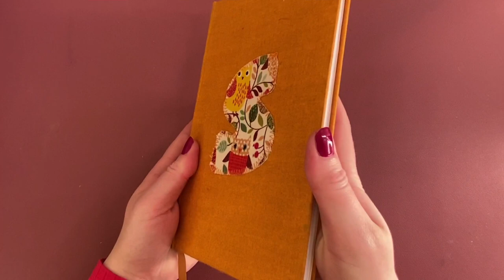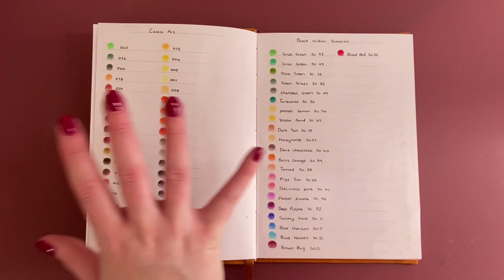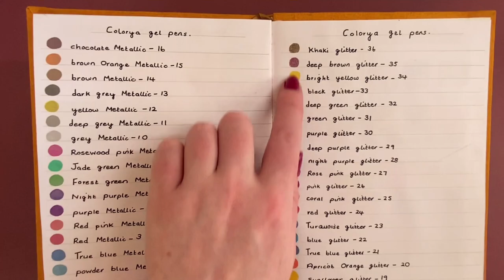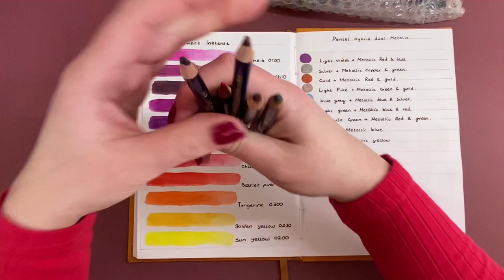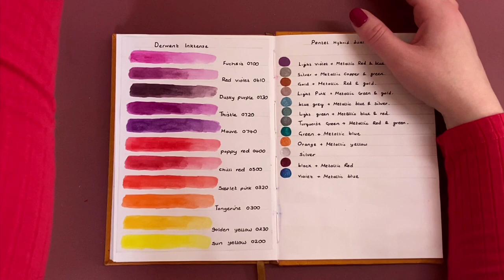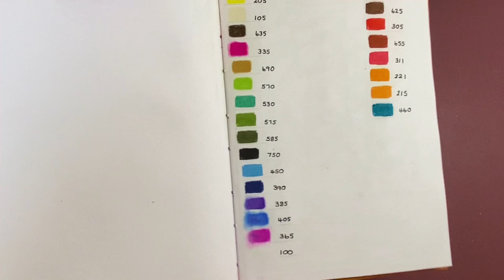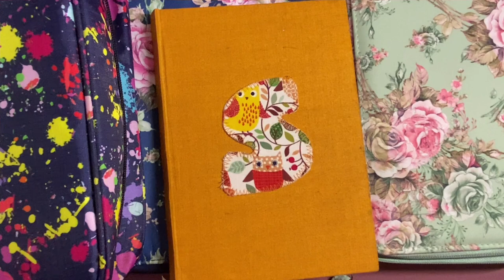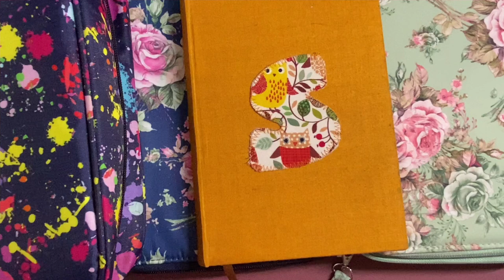What my Swatchbook looks like! Adultcolouring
You can purchase the swatchbook I have here.

Other items shown in this video.

Shulaner 168 Slots Colored Pencil...

Monarch Premium Grade Black Widow...

Prismacolor 92885T Premier...

Black Widow Colored Pencils For Adults - 24 Coloring Pencils With Smooth Pigments - Best Color Pencil Set For Adult Coloring Books And Drawing

Odibess Coloured Pencil Case, 120 Slots Coloured Pencil Case PU Leather Organizer 3 Multi-Layer Large Capacity Pencil Bag Stationery Organizer (Pencils Not Included)

Shulaner 120 Slots Colored Pencil Case for Women with Zipper Closure Large Capacity Oxford Pen Organizer - Rose Green

Arteza Large Pencil Case, 64 Elastic Slots, Paint Splatter Pattern, for Adults, Kids, Girls, Boys, Holds Up to 205 Pencils, Suitable for Pens & Markers

Castle Art Supplies 120 Coloured Pencils Zip-Up Set perfect for all artists. Smooth, quality colour cores and high-quality colouring pencils for blending & layering in convenient, strong travel case

MEMBERSHIP!

⭐️wishlist⭐️

Thankyou for watching xx